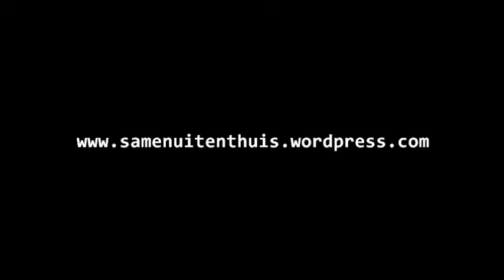Oudesluis Hippolytushoef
Fotoverslag van een etappe van het Hollands Kustpad, van Oudesluis tot Hippolytushoef. Bijlage bij weblog van een wandeling.